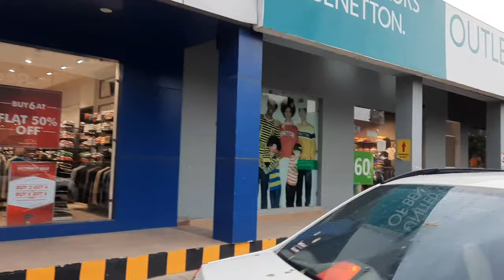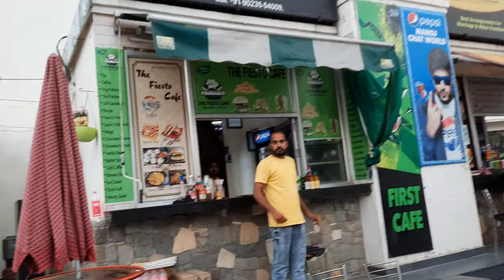Factory Outlet Bathinda | Best place for shopping in Punjab with 150+ outlets | Opp Adesh University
Factory outlet Bathinda vlog. 11 minute video describe you about whole stores nd discounts. very good locality near by adesh university bathinda road bhucho khurd on national highway 7. This factory outlet having 100+ stores. India's First clark factory outlet is here. Delicious food service.

Some Visa information videos are there you can watch and apply your visa by yourself

Microphone:- soundline logistics